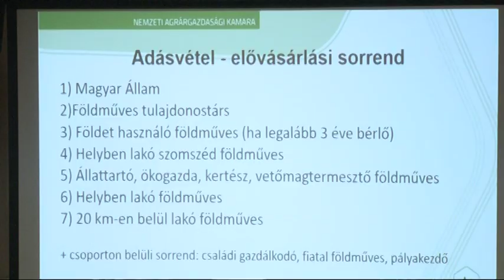Új szabályok mentén lehet a földeket adni-venni . gazdafórum, Bátaszék 20190318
Új szabályok mentén lehet a földeket adni-venni egy januárban életbe lépett törvény értelmében. Az új szabályozás szerint az agrárkamara a mainál jóval nagyobb hatalmat kap a földvásárlások irányítása területén. Lényegében a szervezet dönti el, hogy kinek lehet eladni a földeket. Erről és a külterületi utak felújításáról is szó volt azon a gazdafórumon, amit Bátaszéken tartottak helyi gazdálkodóknak.